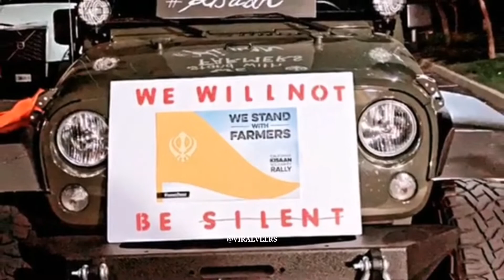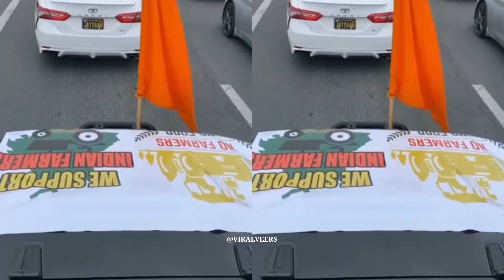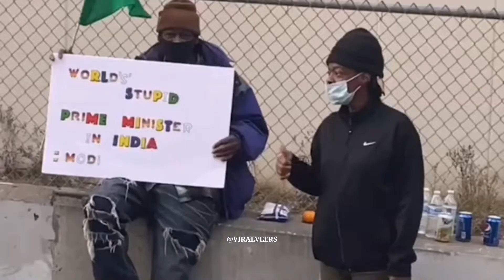Kisaan Rally San Francisco California 2020 | Farmers Protest | Viral Veers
Kisaan Rally San Francisco California 2020 | Farmers Protest

Credit: 22gvisuals, Miss & Saranjit Banga, ranjodhcalifornia, gmann209, ravvi31, erjotk, rajwantsingh9, singh_kulvinder, parmsadhra, ammychan26, tmc.harm, geekhera